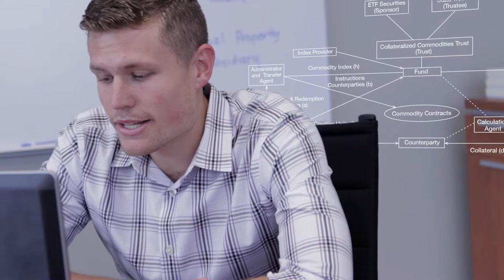Dixon Hughes Goodman | College Recruitment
MTN is a creative services company focused on telling brand stories through video, photography and graphic design.